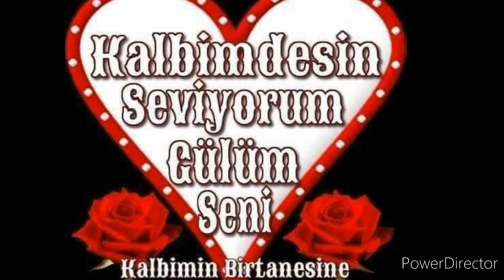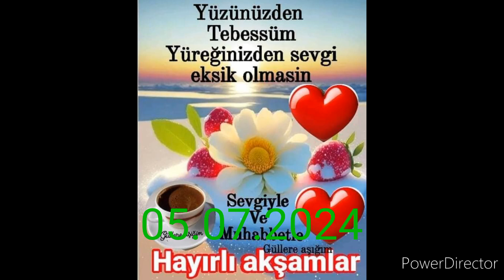BUNCA GAMI BUNCA DERDİ. 05.07.2024.YAVUZ ViDEO SUNAR.